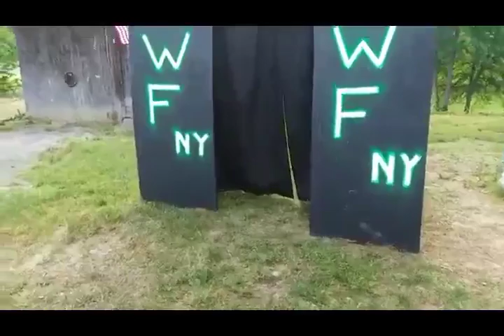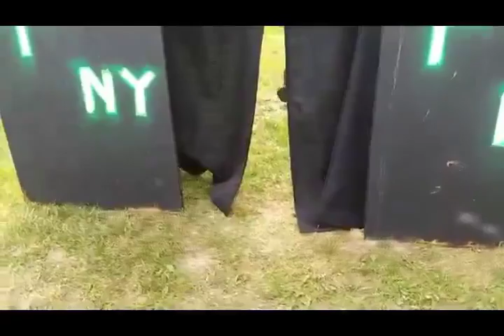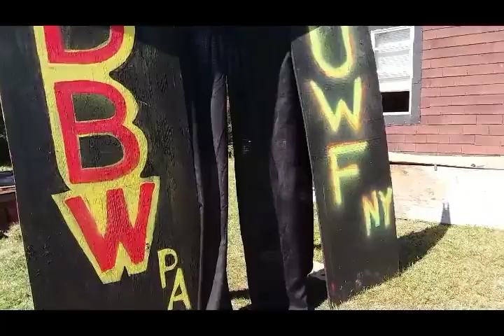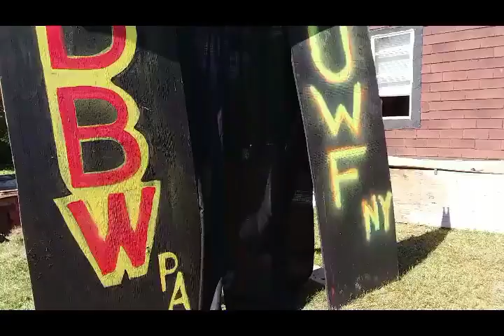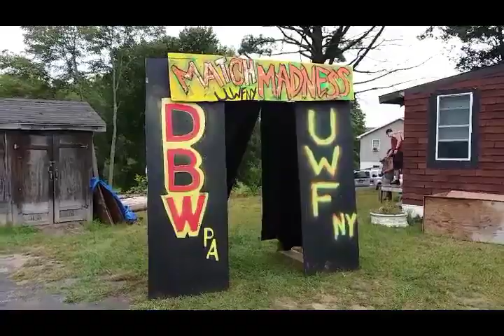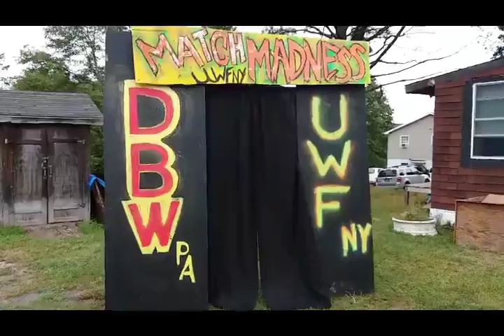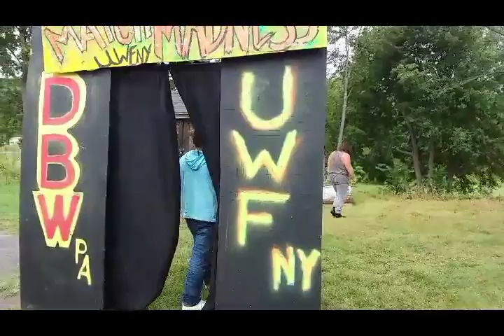2019 Match Madness ep 5